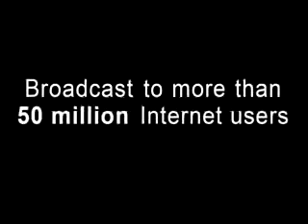Syncope - Cardiac Cause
Michael La Corte MD
Ped Card
DrMDK.com